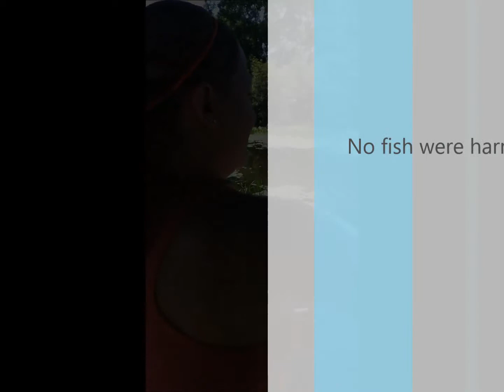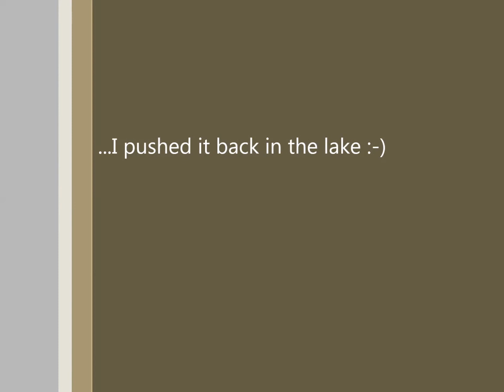Jodi and Ayden fishing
If Ayden would have had his way, he would have had Jodi fishing all afternoon. They did spend a good hour, here is one of her record breaking catches ;-)